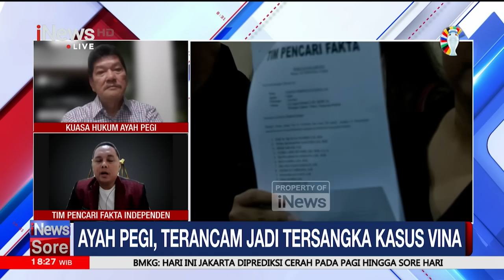Identitas Ganda Ayah Pegi Setiawan, Ayah Pegi Terancam Jadi Tersangka Kasus Vina - iNews Sore 22/06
Kasus pembunuhan Vina Cirebon yang menyeret tersangka Pegi Setiawan alias Perong terus didalami kepolisian. Terbaru, polisi memanggil ayah Pegi, Rudi Irawan, untuk dimintai keterangan atas kasus yang terjadi di Cirebon pada 2016 tersebut.
Rudi Irawan diperiksa selama 5 jam oleh penyidik Ditreskrimum Polda Jabar. Ia belakangan diketahui telah dicecar tentang kepemilikan identitas ganda dengan nama Rudi Irawan dan A Saprudi.